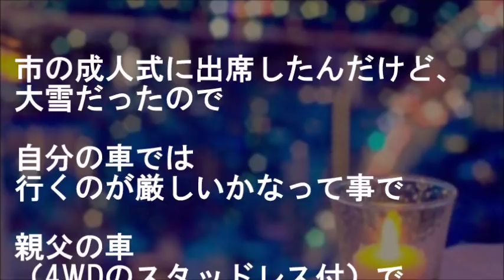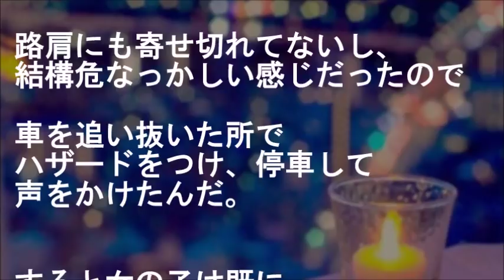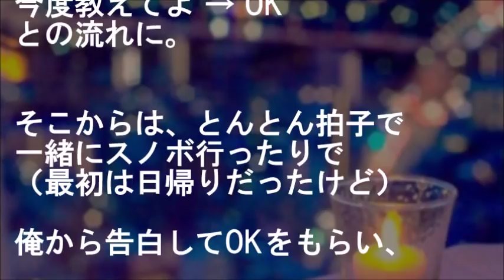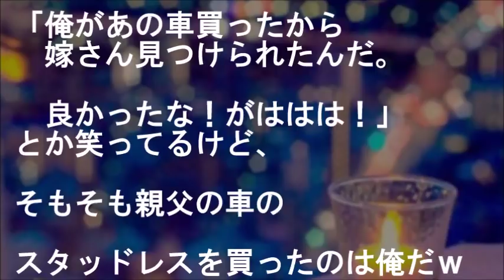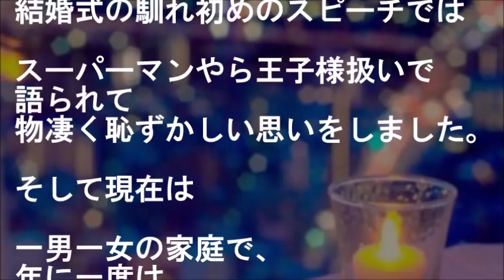大雪の成人式の帰り道、同じく新成人の女の子が着物姿でガタガタ震えていたので救助したｗ…が大失敗したことに気づき・・・【馴れ初め 感動する話 スカッとする話】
父から
「それでこそ一人前の男だ」
と褒められたが…

大雪の成人式の帰り道、
同じく新成人の女の子が着物姿で
ガタガタ震えていたので救助したｗ

…が大失敗したことに気づき・・・

【馴れ初め 感動する話 スカッとする話】

【恋愛 馴れ初め話 年の差婚 スカッとする話 長編】

★　貴方の叔母ですよ…【近親と結婚 スカッとする話】

★【衝撃の告白シーン】鍵、閉めてください
使ってない会議室…スカートを上げ、パンストは膝近くまで下ろし始めた美人後輩。普段鈍感な俺だが・・・

★思春期の夜ネタ最多出場だった超美人同級生とは同窓会で進展したが、最大のポイントは高校３年の時【胸キュンスカッとする話】

★「じゃ、一晩付き合って下さいｗ」と美人同僚に言ってみたらＯＫ出たが…【感動する話】